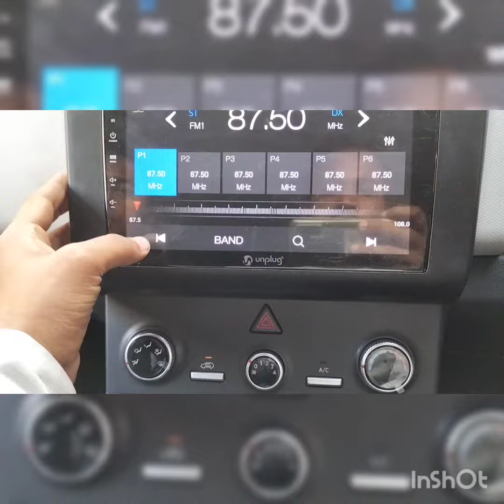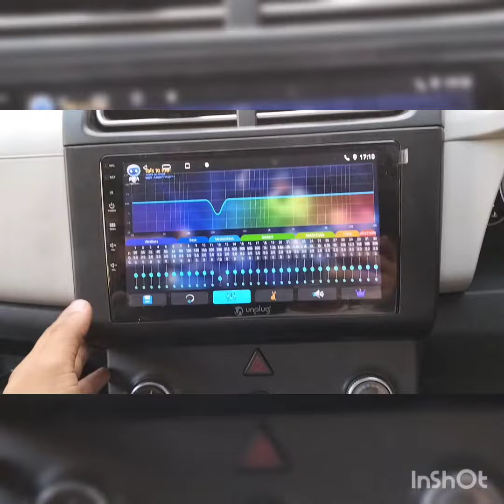Hyundai creta music system! creta seat cover!new creta accessories!car accessories shop in varanasi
Hyundai creta 2022 model music system modified with front and rear comparability camera with DVR recoding features

seat cover heat free and sweat free in a brand of ELEGANT AUTO

flooring lamination

rear safety bumper

and many accessories

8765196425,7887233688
VNS GLASS AND ACCESSORIES

ADD: S 18/26 NADESAR OPPOSITE NADESAR POLICE CHOWKI VARANASI 221002